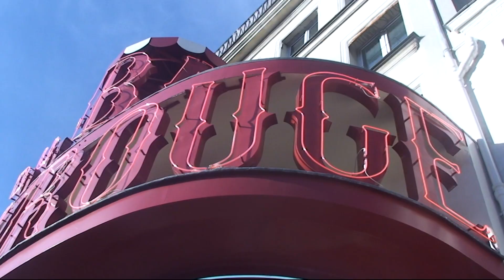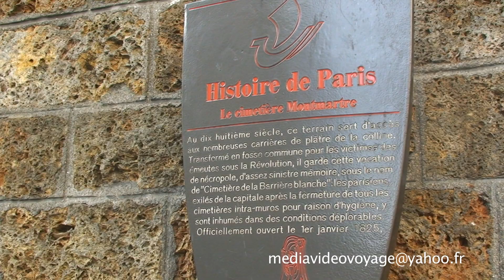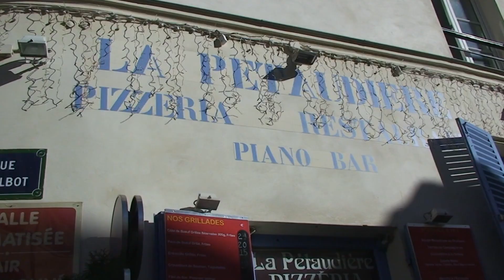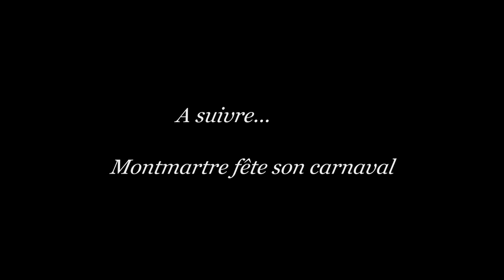Dalida,Montmartre et Dahmane El Harrachi.Lonely Planet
N'HÉSITEZ  PAS à partager mes vidéos si elles vous plaisent, sur votre chaine tout en mentionnant les auteurs.Merci.

Musique